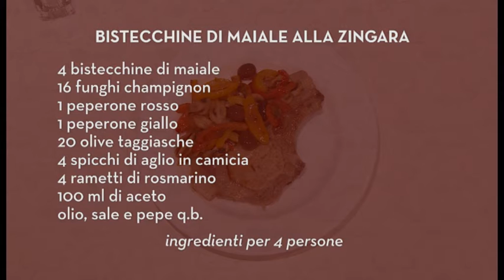Bistecchine di maiale alla zingara